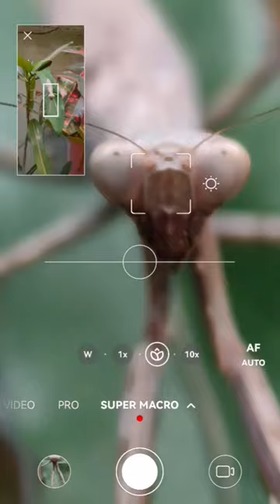The Praying Mantis- Captured by Huawei P60 Pro Super Macro Mode